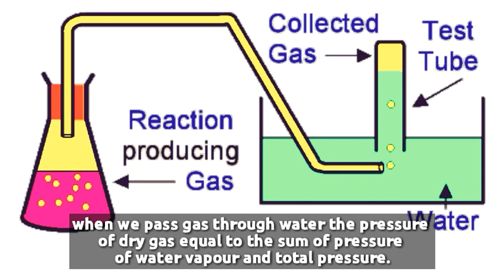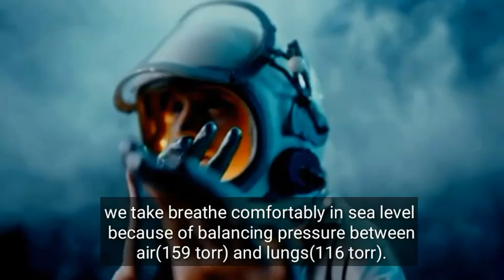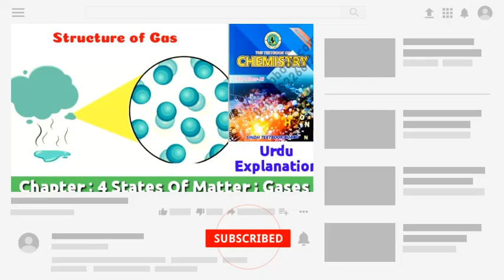Why do deep sea divers Wear SCUBA to dive in sea? | Application Of Partial Pressure